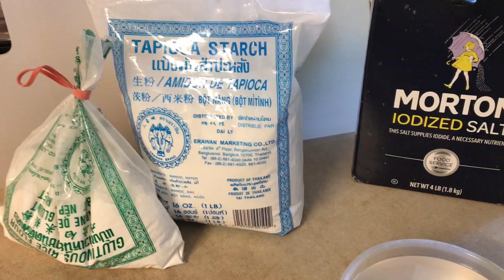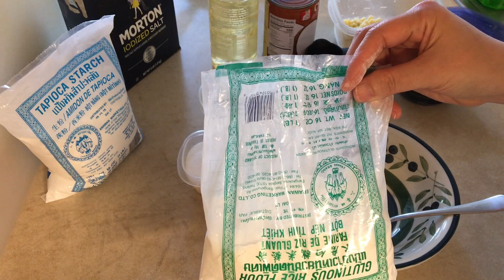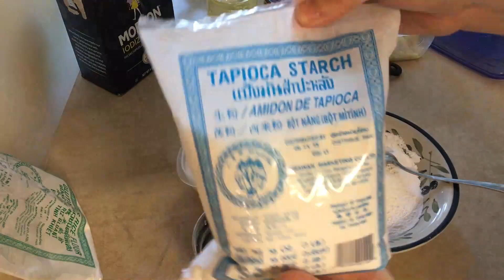How to make sweet rice rolls with mung bean filling /Cambodian Nom terk chek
Sweet rice rolls We call these Nom terk chek in Khmer

Ingredients
1 1/2 cups of sweet rice flour
1/2 cup of tapioca starch
1/2 cup of sugar
1/4 tsps. of salt

1 1/2 cup of water (use only 1 cup to make the firm Dough than this)
1/4 cup of coconut milk
2 tbsps. of vegetable oil

Steam the batter mixture about 20 minutes or until it have no running batter when we poke it .